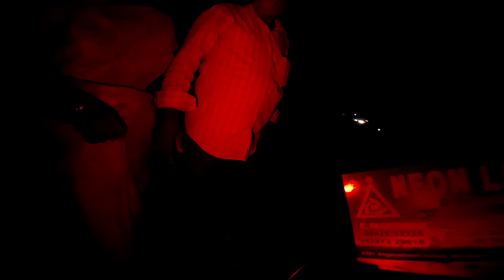Hyderabad to kanyakumari vlog-8... finally I reached ❤️